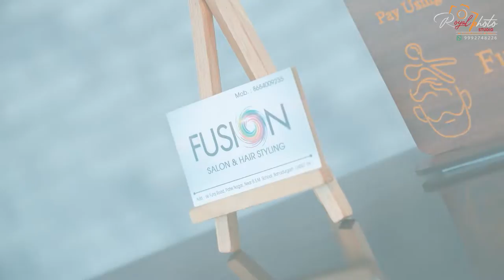Fusion Salon Cinematic Video Royal Photo Studio (Bahadurgarh)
We Can Capture The Beauty Of Your Property

FOR WEDDINGS / CANDID PHOTOGRAPHY / PRE WEDDINGS / DESTINATION WEDDING PHOTOGRAPHY / FASHION / ENGAGEMENT / PORTFOLIOS / AND OTHER EVENTS.